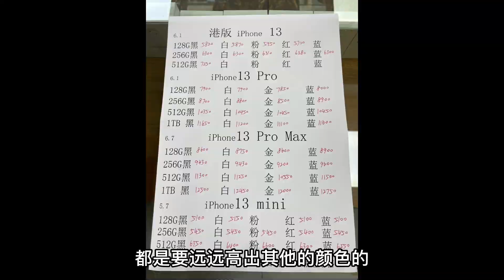ENG SUB 双十一来临，深圳华强北手机批发市场会不会有惊喜呢？结局很难受！